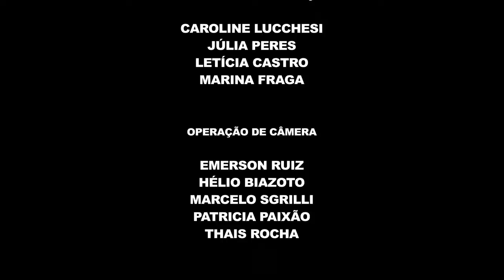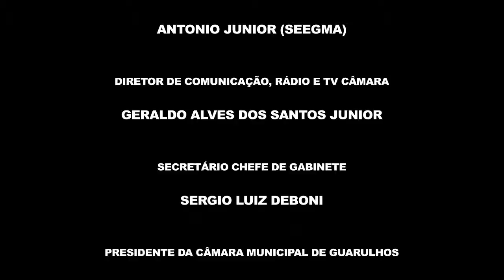Ponto de Vista Vereadores Eleitos - Sérgio Magnum (PEN) - 20/02/2017